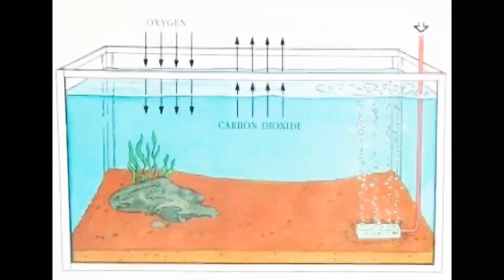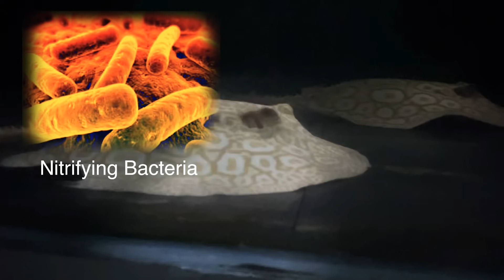5 MITOS AQUARIUM YANG MASIH DI PERCAYA - IKAN PREDATOR AIR TAWAR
5 Mitos aquarium ikan hias dan ikan predator air tawar yang masih dipercaya jutaan orang, kita bongkar di video ini satu persatu kenapa mitos atau informasi tentang aquarium ikan hias atau ikan predator yang beredar itu semua salah. Kita akan bongkar dengan argument secara ilmiah bukan dengan kata si A kata si B.

Dari 5 mitos yang kita bongkar di video ini, berapa mitos yang selama ini kalian percaya? Comment di bawah!!!. Dan apakah kalian akan kembali ke jalan yang benar setelah menonton video ini? Hehe